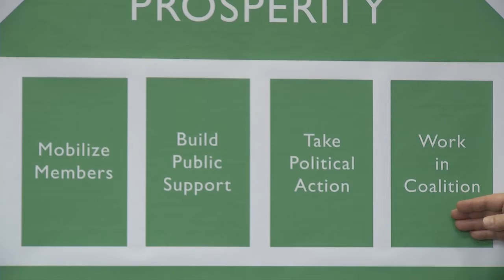Lead With Values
Judy Wahlberg and Eliot Seide describe the values that AFSCME Council 5 upholds.